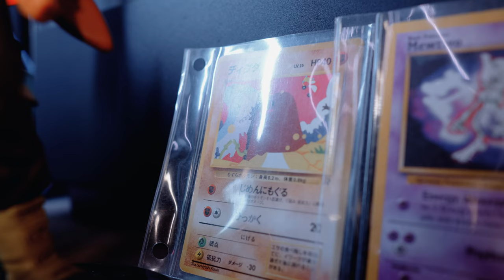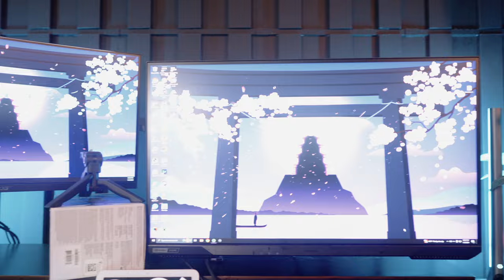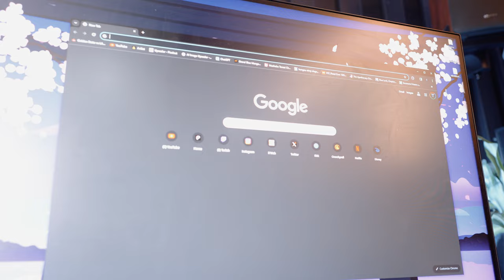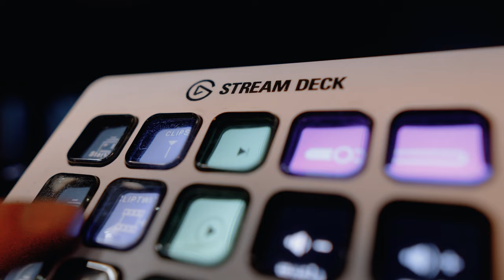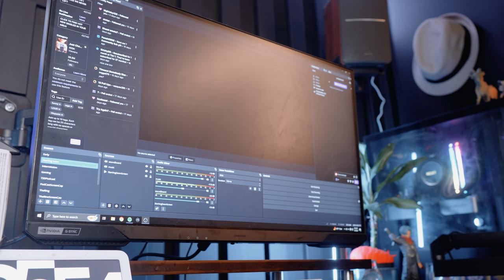A Streamer's DREAM Desk Setup! | Work/Gaming Desk 2024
PRODUCTS:
 - PC

CHAPTERS:
0:00 - Intro Cinematic
0:12 - Intro
0:46 - PC
1:50 - Xbox/Controller
3:43 - Monitors
5:27 - Lights/Speakers/Keyboard/Mouse
7:45 - Miscellaneous Items
9:10 - Elgato Products
10:29 - Outro